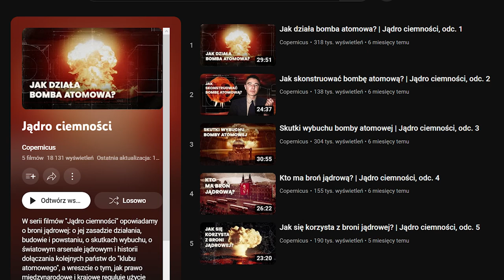Oppenheimer | Recenzja (prowadzi Noitiro)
Zapraszam na recenzję filmu "Oppenheimer" którą poprowadzi kolejny debiutujący członek Ekipy 2312 - Noitiro.

I podziękowania dla EM która współtworzyła recenzję.